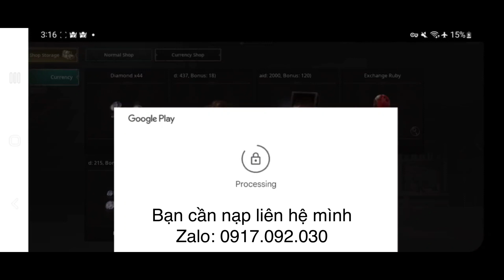Nạp gói 4260 kim cương (90$) game Undecember | Nạp Game Mobile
Mình nhận nạp kim cương, các gói vật phẩm game Undecember và nhiều game khác.

© If any producer or label has an issue with any of the uploads please get in contact  and it will be deleted immediately (this includes artists of the images used). Thank you!